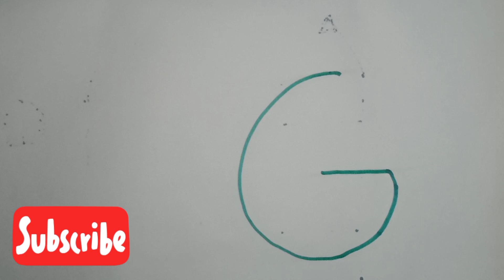HOW TO DRAW WITH LETTER G DRAWING 🎨🖌️🦆/FUN DRAWING/SIMPLE & EASY DRAWING